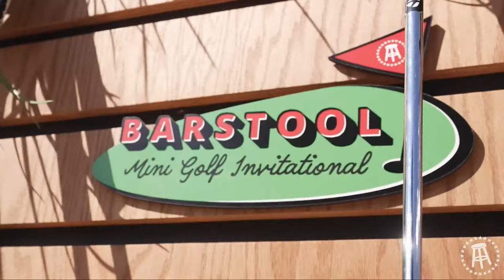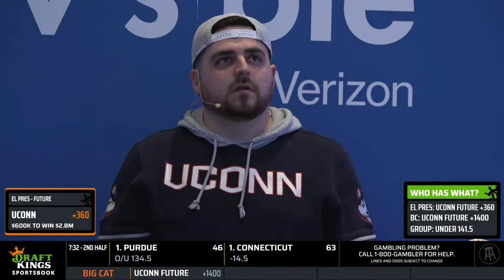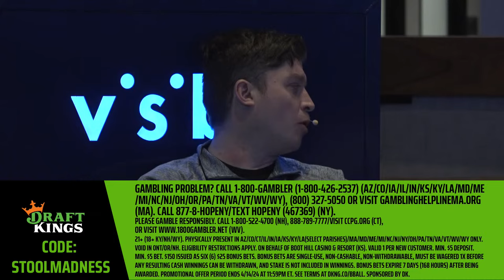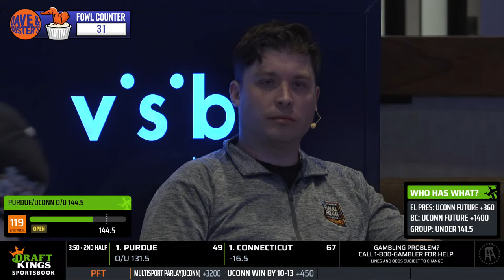Live from DraftKings Sportsbook to sweat out BigCat and Dave’s UConn future bets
to find the El Pres Pack nearest you

DraftKings - New customers bet $5, get $150 in bonus bets instantly. and use code: STOOLMADNESS

Dave & Buster's: Monday & Thursday = $22.99 All you can eat wings + $10 power card. And $2 beers all tourney long. At participating locations.

GAMBLING PROBLEM? (MA). Call 877-8-HOPENY/text HOPENY (467369) (NY). Please Gamble Responsibly. (WV). 21+ (18+ KY/NH/WY). Physically present in AZ/CO/CT/IL/IN/IA/KS/KY/LA(select parishes)/MA/MD/ME/MI/NC/NJ/NY/OH/PA/TN/VA/WV/WY only. Void in ONT/OR/NH. Eligibility restrictions apply. On behalf of Boot Hill Casino & Resort (KS). Valid 1 per new customer. Min. $5 deposit. Min. $5 bet. $150 issued as bonus bets that expire 7 days (168 hours) after being awarded. Bonus bets must be wagered 1x before any resulting cash winnings can be withdrawn and stake is not included in winnings. Ends 04/14/24 at 11:59 PM ET.